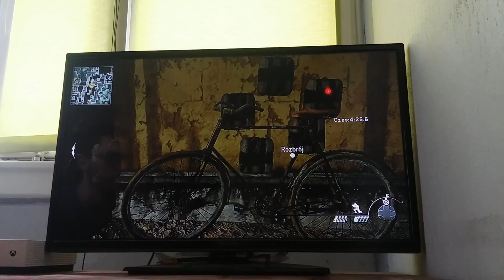Call of Duty Modern Warfare 2 - Operacje specjalne - #2 - Po wolutku i cicho